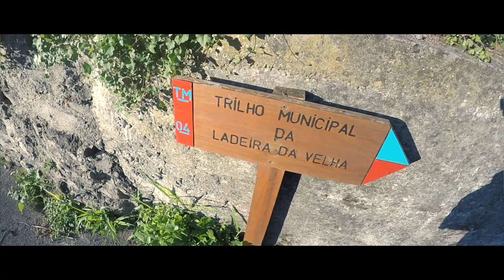AZORES - SÃO MIGUEL ISLAND | JUNE 2017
Viagem aos Açores com os meus queridos amigos Tiago Costa e Madalena Boavida!

Recomendo totalmente visitarem este magnifico lugar, fiquei com vontade de conhecer as restantes ilhas açorianas, por isso espero que em breve possa voltar :)